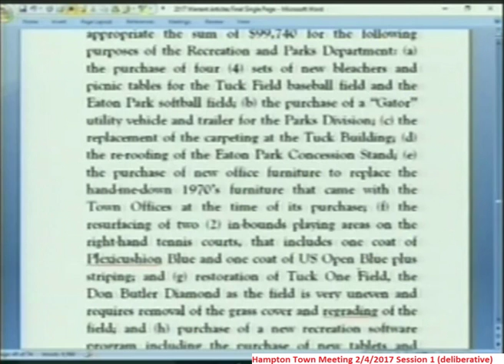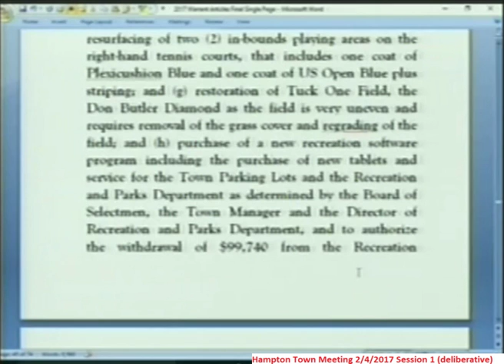TownMeeting 2/4/2017 Article 27 - $99,740 for Recreation and Parks Department